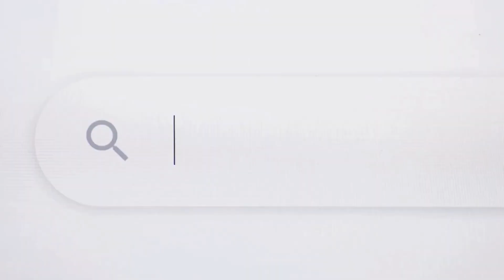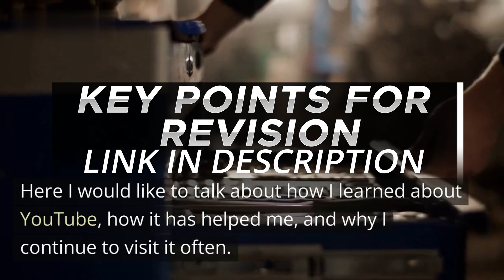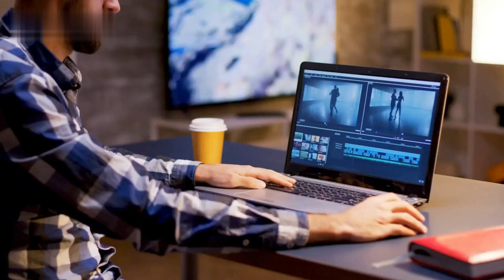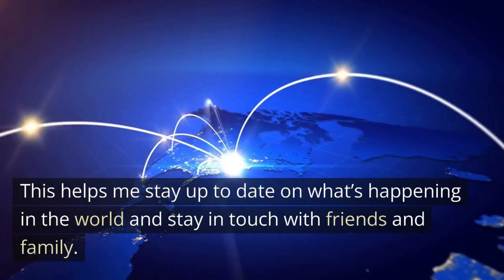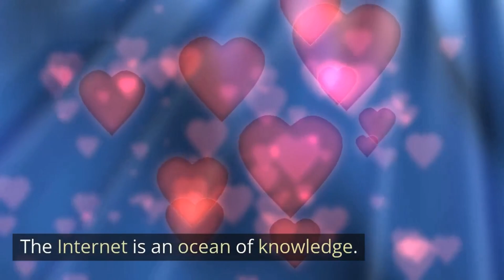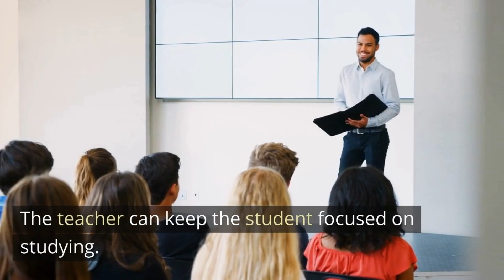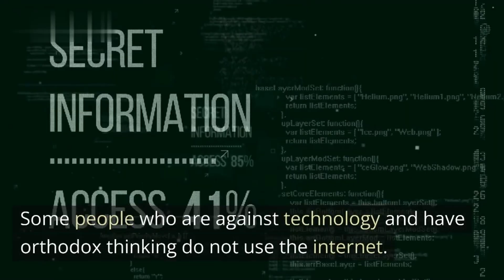Describe a Website which Helped you to do Something IELTS Cue Card | MAY To AUGUST Cue Card 2023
In this video, we will provide you with valuable insights on how to approach this cue card topic effectively. We will guide you through the process of describing a website that played a significant role in helping you accomplish a task or achieve a goal. Additionally, we will share some tips and strategies to help you excel in the speaking section of the IELTS exam.

If you are searching for cue cards for IELTS, cue card speaking IELTS, or any other speaking cue cards, you have landed on the right channel. Our video will equip you with the necessary information to tackle this cue card topic and others with confidence.

So, whether you are preparing for the IELTS exam or seeking to enhance your English speaking skills, this video is a must-watch.